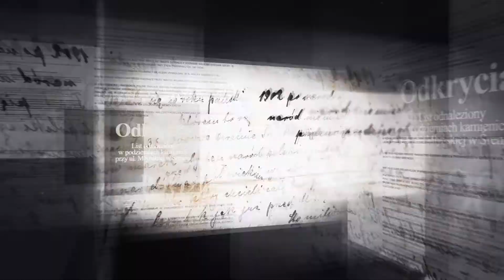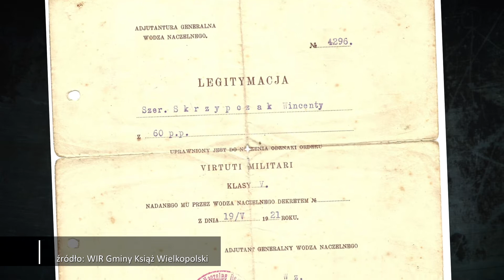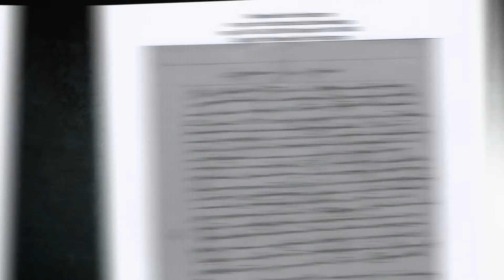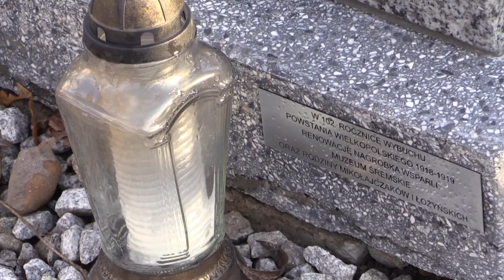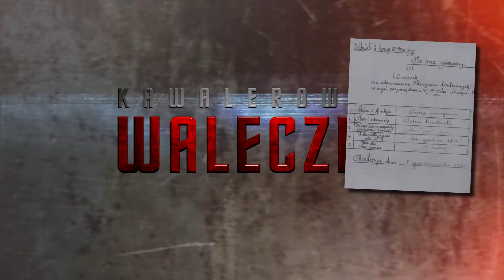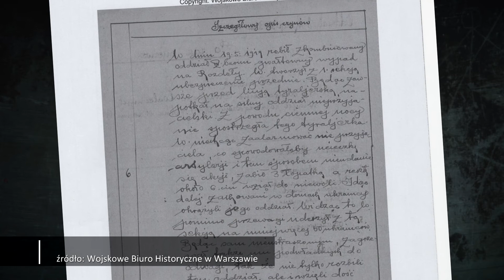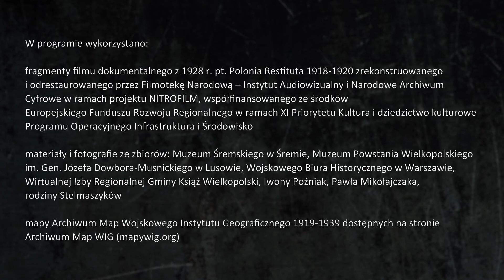Res Gestae - Kawalerowie waleczni Ziemi Śremskiej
Pierwszy odcinek cyklu programów historycznych "Res Gestae" w całości wyprodukowany przez Muzeum Śremskie.